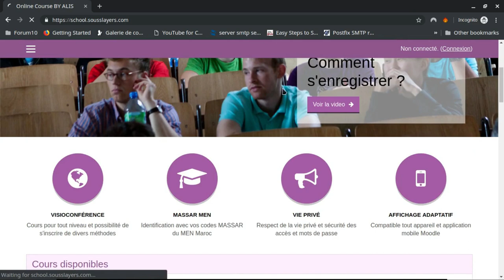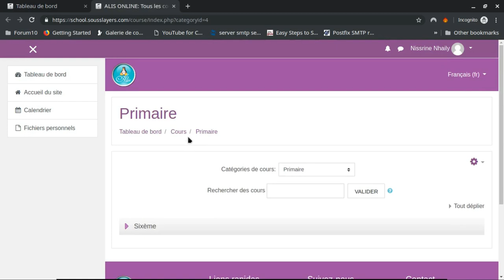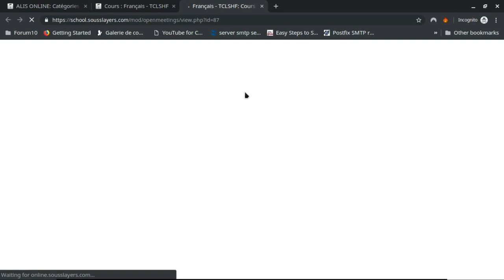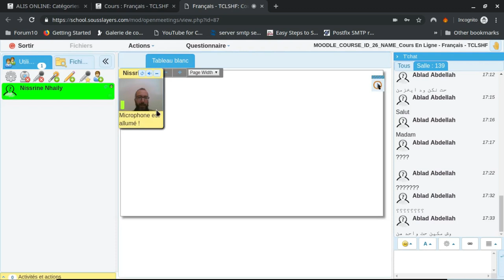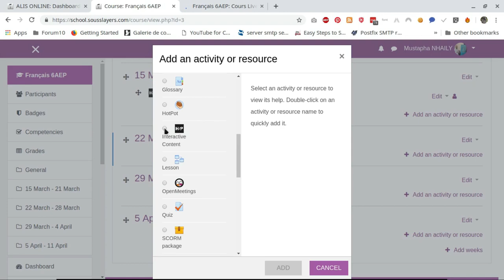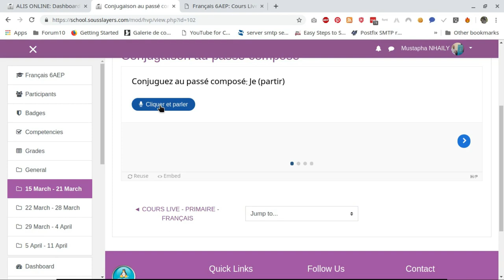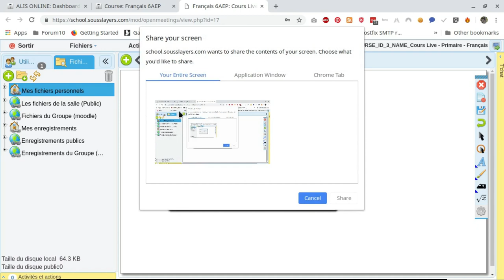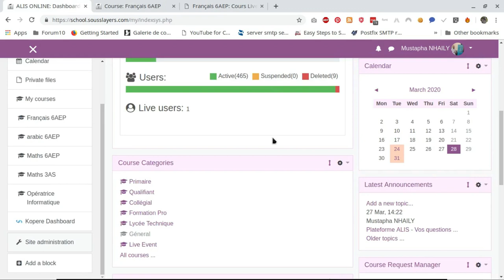منصة أليس للتعليم التفاعلي عن بعد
طريقة التسجيل ـ  طريقة الانضمام لدرس من الدروس ـ مميزات المنصة ـ نماذج لأنشطة تفاعلية